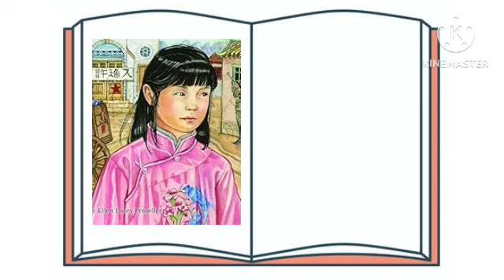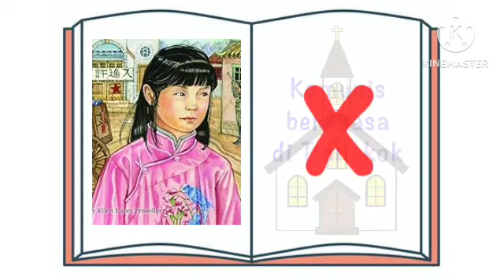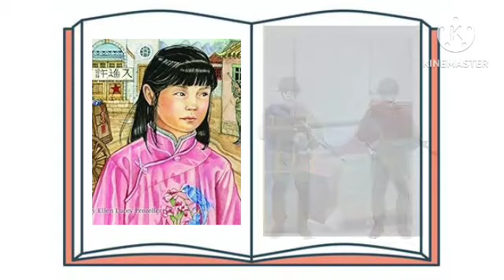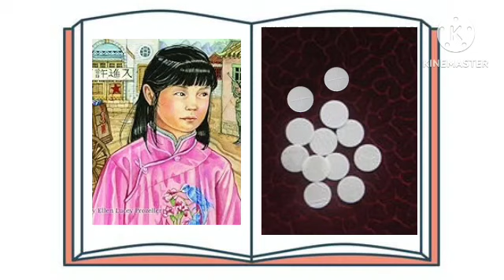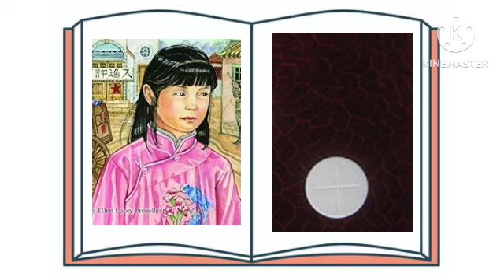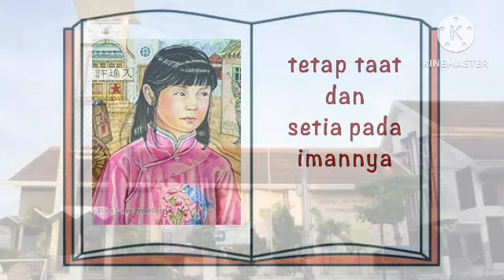SAPAAN FIRMAN ANAK GKI N | 2 JANUARI 2023